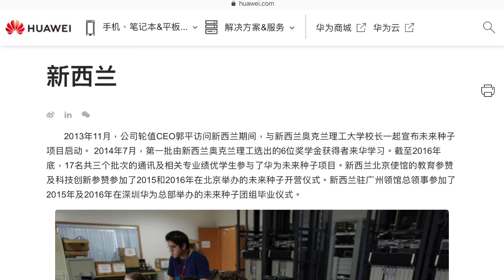工黨再出拳，禁止華為參與紐西蘭5G建設（銀蕨之光•國際小事之20/20181129）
紐西蘭政府信息安全管理局11月28日宣布，禁止本土運營商使用華為的5G設備。這一決定，意味著華為在南太平洋地區又失重點市場。

禁止華為參與紐西蘭5G建設，是工黨對中國展示硬度的又一決定。7月間，紐西蘭國防部就對中國人權和中國在南中國海展開的行動進行了罕見批評。

*展現大洋洲的淳美澄澈，追溯地球村的中國光影*
*銀蕨之光•國際小事之20/20181129*